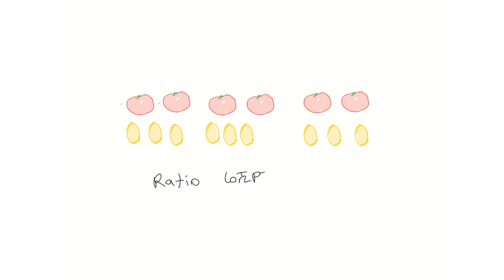Grade 7 Unit 4: Intro to ratios | ስለ ሬሺዮዎች ቀለል ያለ መግለጫ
In this video, we learn about what ratios are and how we use them to compare an  amount in relation to another amount. This video is based on Unit 3 of Grade 7 of the Ethiopian curriculum. The academic videos published under Saquama (Education for Ethiopia) are in line with the Ethiopian curriculum.

በዚህ ቪዲዮ ሬሺዮዎች ምን እንደሆኑ እና አንፃራዊ መጠንዎችንም እንዴት እንደሚግለፁ እንማራለን። ይህ ቪድዮ የተሰራው በ7ኛ ክፍል ሒሳብ ምዕራፍ 3 ላይ ተመስርቶ ነው። በሳቋማ (ኤጁኬሽን ፎር ኢትዮጵያ) ስር የተለቀቁ የቀለም ትምህርት ቪዲዮዎች ከኢትዮጵያ ስርዓተ ትምህርት ጋር የሚስማሙ ናቸው።